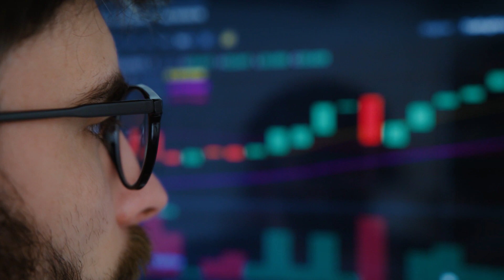Investir em Imóveis Vs Reits | Pros e Contras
📌 Vídeos importantes para imigrantes nos EUA.
Compartilhe com seu(sua) amigo(a) imigrante.

👀 Afinal, quem é Verena Cordeiro?
Com mais de 18 anos de trabalho no mercado financeiro nos Estados Unidos, VERENA CORDEIRO tem como principal objetivo ensinar pessoas comuns a investirem nos EUA e multiplicar seu patrimônio em dólar, mesmo que estejam começando do mais absoluto zero.

Mora nos EUA desde 2013 e respira mercado financeiro, em 2020 criou o maior canal de finanças com foco nos imigrantes brasileiros, já são mais de 13.000 alunos espalhados pelos EUA e ao redor mundo.

O canal RNA compartilha com vocês conteúdos para fins EDUCATIVOS E INFORMATIVOS!
Este vídeo não constitui e nem deve ser interpretado como oferta ou solicitação de compra ou venda de qualquer instrumento financeiro ou de participação em uma determinada estratégia de negócios.

Lembre-se de que investir envolve riscos de perda! Qualquer referência ao desempenho passado ou potencial de um investimento não deve ser interpretada como garantia de qualquer resultado ou lucro específico.

Ricos na América.